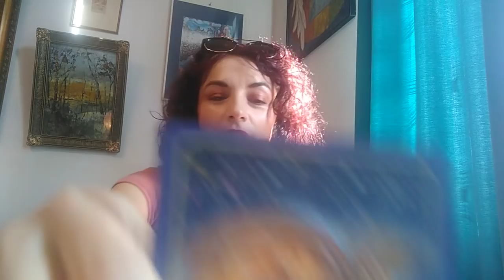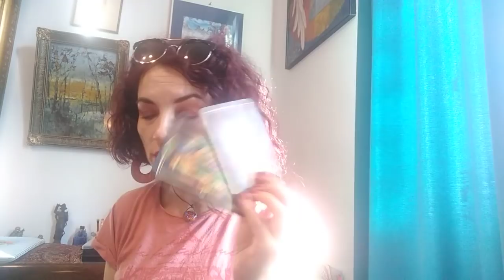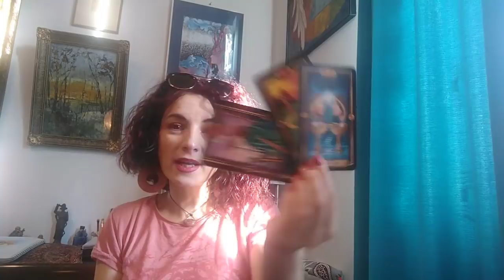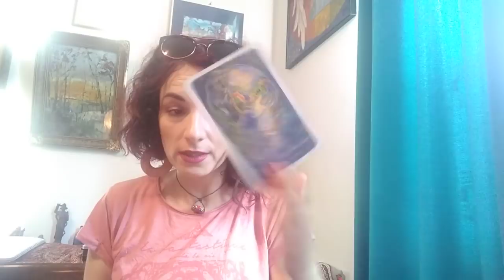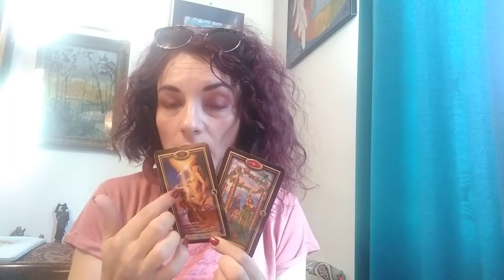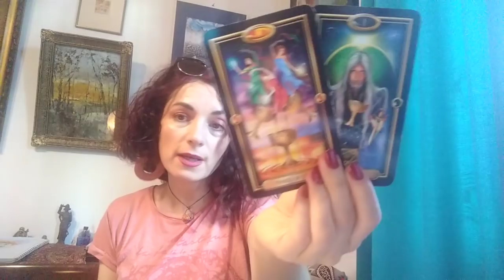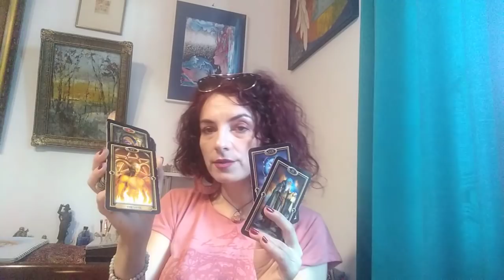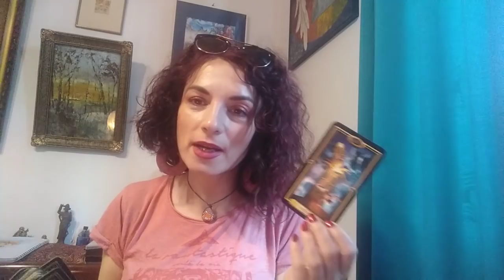RAC - 17 AUG./SEPT - Cuplu / Singuri / Toate zodiile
Mesaje generalae- 00,00
Cuplu - 14, 06
Singuri - 20,20